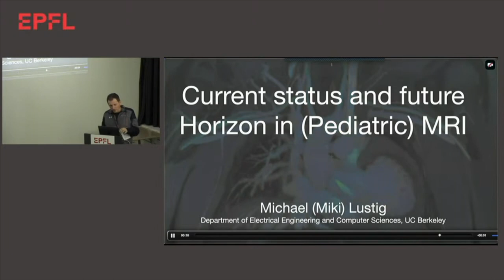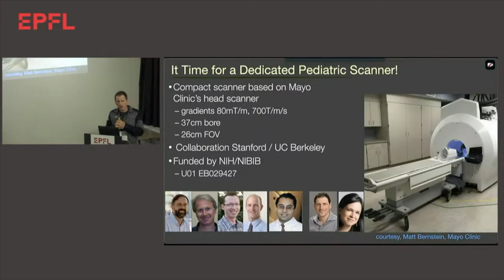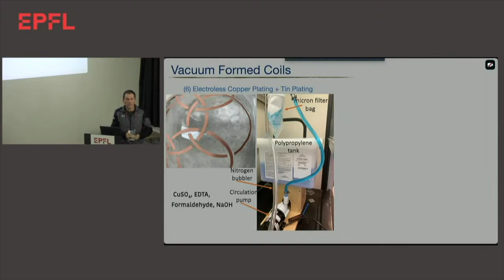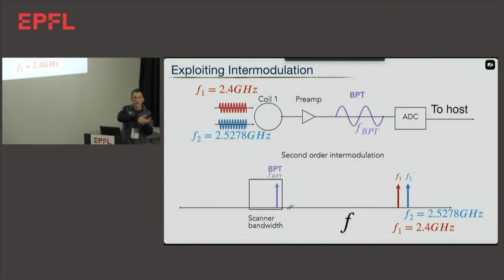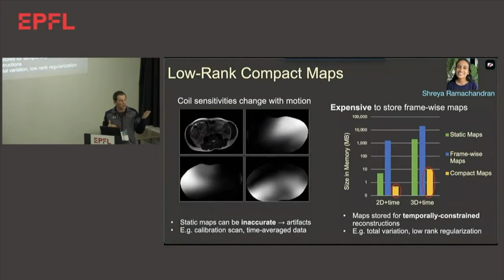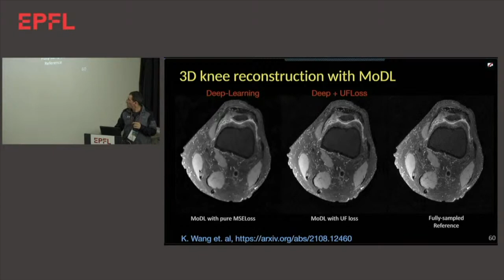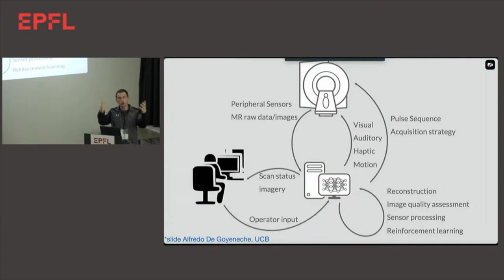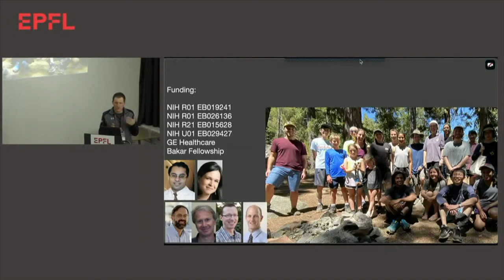Prof. Michael Lustig, UC Berkeley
Michael Lustig is a Professor at the Department of Electrical Engineering and Computer Science in UC Berkeley. His research focuses on the application of compressed sensing to rapid and high-resolution MRI, MRI pulse sequence design, medical image reconstruction, inverse problems in medical imaging and sparse signal representation.